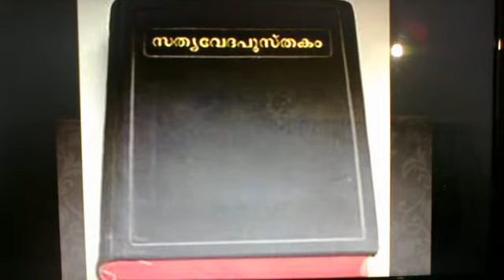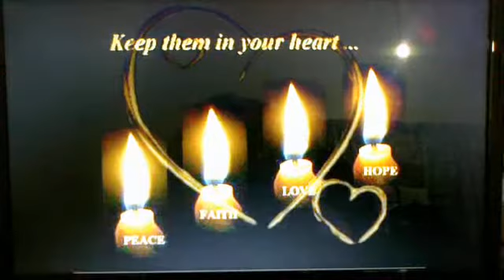GodSongJeslet6 - Ente Yeshu Vaaraayi...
Lyrics and Singing by Jeslet Benjamin, Jesus Villa, Kollam.